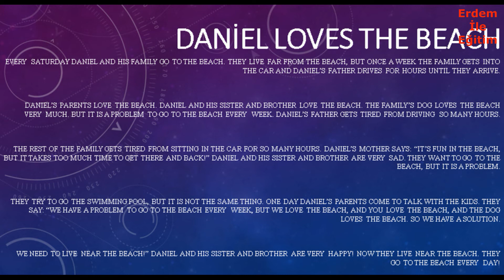Daniel Loves The Beach Plaj Sever Daniel.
English Stories,
Erdem İle Eğitim,